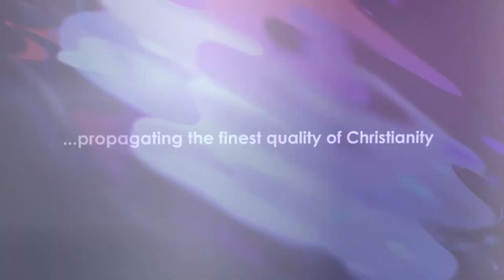Power To Barricade The Enemy - Daily Devotional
In today's devotional, we shall be sharing truth on:👇

Power To Barricade The Enemy